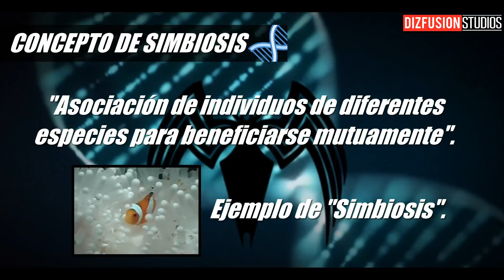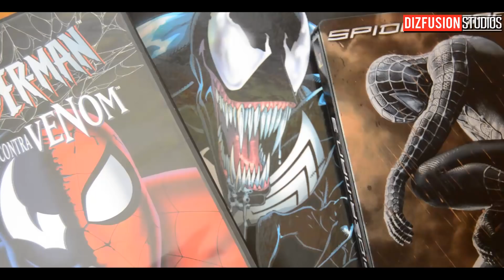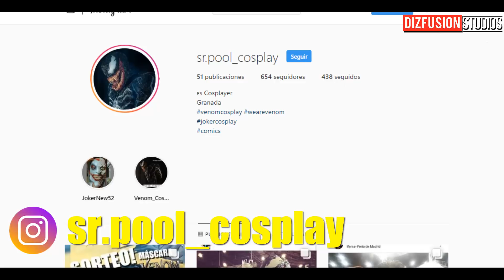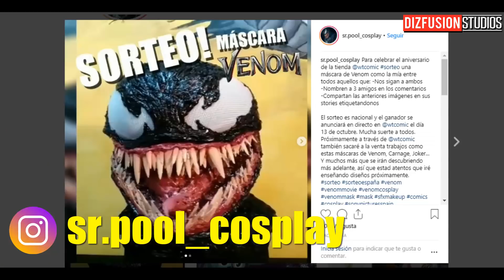¿Porqué Venom tiene los poderes de Spiderman? | ¿Porqué Venom se parece a Spiderman?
Buenas a todos chic@s. Hoy os traigo un VÍDEO SORPRESA dónde hablaré de ¿por qué Venom tiene los poderes de Spiderman?
 Por otro lado tambíen trataré el tema de ¿por qué Venom se parece a Spiderman?

Si quieres mantener un contacto más cercano conmigo, te invito a que me sigas en:
- Instragram: @mauridizfusion